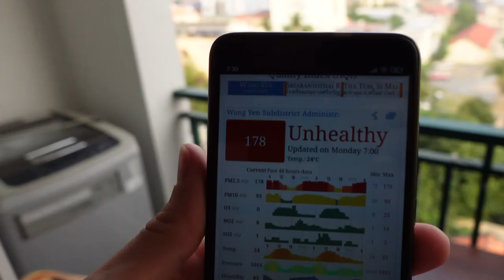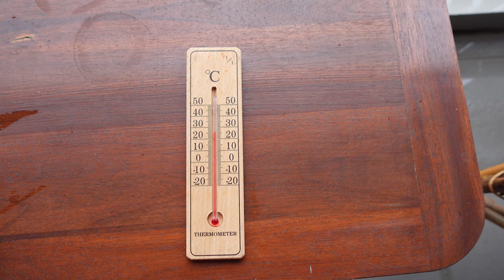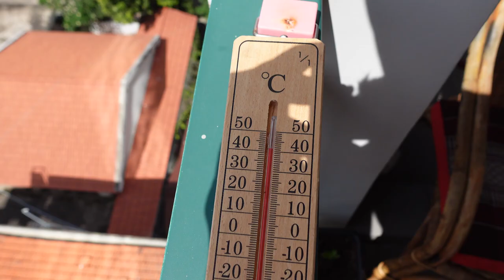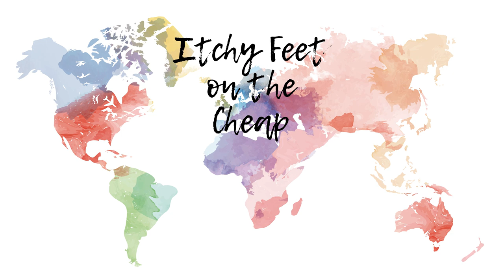Tales From a Balcony in Cambodia - 1 Full Year!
For a full year, I documented the view from our balcony in Cambodia. Huge rainfalls, sports, the building of bocce ball courts, local gatherings, landscaping, a man peeing (that was an accident), the out-of-no-where giant construction project that came with a whole slew of questionable actions... It's all here in this Gucci video that that isn't RIP at all.